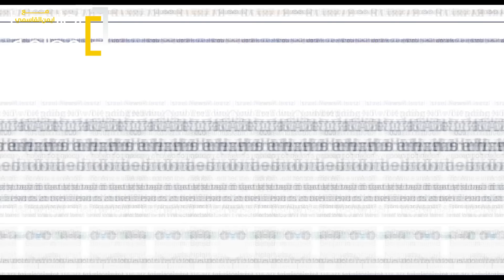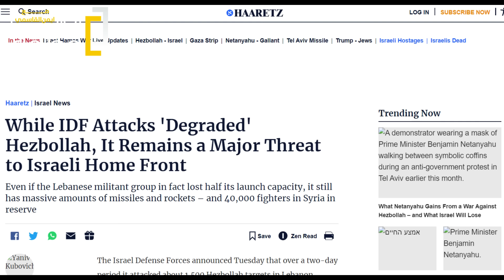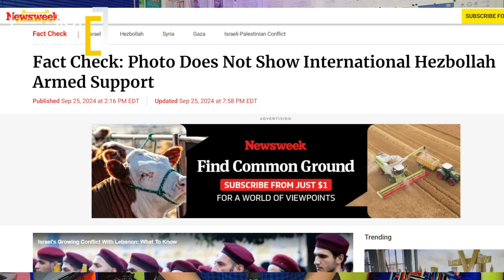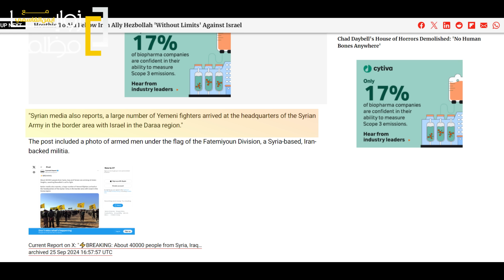مفاجأة هآرتس : القوات اليمنية و ٤٠ الف جندي من العراق وسوريا يستعدون لاجتياح اسرا_ ئيل من الجولان.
قراءة تحليلية في تقرير صحيفة "هآرتس" التي ذكرت أن الجيش يتابع بقلق قدوم نحو 40 ألف مقاتل أتوا من دول عدة بما في ذلك العراق واليمن وسوريا ويتواجدون قرب مرتفعات الجولان. ما هي صحة هذا الخبر؟

تعرف على اخر الاخبار وتطورات الأحداث العربية والعالمية اليوم  مع  ايمن القاسمي "حلقة حادثة الخليج" تاريخ النشر 2024/9/24م

🔴 تنبيه هام .. هدفنا هو تقديم محتوى اخباري تحليلي يتناول اخر الاخبار السياسية والأحداث العسكرية على الصعيد اليمني والعربي والعالمي بكل حياد ومهنية مع ضمان عدم الترويج لأي منظمات متطرفة او إرهابية 🔴

حلقات مقترحة:
نذير الحرب يلوح فوق اليمن ولبنان ومصر / وجسر بري بين الإمارات وحيفا / وغالنت يعلن الحرب على حزب الله

نتنياهو يتوعد بضرب اليمن في ٤٨ ساعة بصواريخ اريحا ٣ .. كيف ومتى واين سيكون الرد؟ | وبيان سريع الجديد